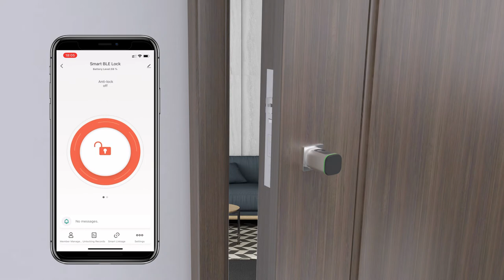Smart Euro Cylinder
Animation showing basic features of the Smart Euro Cylinder lock